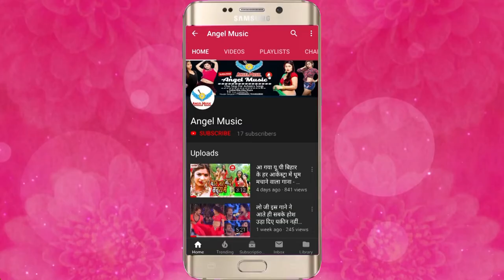गिरेला आखियाँ से लोर ए माई - Girela Ankhiya Se Lor Ae Mai - Krishna Raja - New Bhojpuri Devi Geet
Song Name - गिरेला आखियाँ से लोर ए माई
Album Name - Girela Ankhiya Se Lor Ae Mai
Singer Name -  Krishna Raja
Music Director - Jayant Dubey
Video Director -